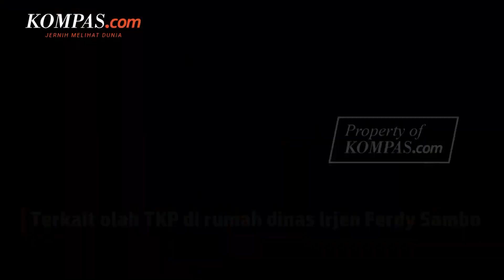Usai Periksa 10 Saksi dan Barang Bukti, Polri Duga Irjen Ferdy Sambo Langgar Etik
Inspektorat Khusus (Irsus) Polri menduga mantan Kepala Divisi Profesi dan Pengamanan (Propam) Polri Irjen Ferdy Sambo telah melanggar etik.

Hal ini terkait dengan olah TKP kasus kematian Brigadir Yosua di rumah dinas Irjen Ferdy Sambo pada 8 Juli 2022 .

Dugaan pelanggaran etik ini berdasarkan hasil pemeriksaan 10 saksi dan sejumlah barang bukti.

Irjen Ferdy Sambo diduga terlibat dengan pengambilan rekaman CCTV di sekitar rumah dinas.

Video Jurnalis: Pramulya Sadewa, Claudia Aviolola
Penulis: Rahel Narda Chaterine
Penulis Naskah: Anasthasya
Narator: Anasthasya
Video Editor: Anasthasya
Produser: Okky Mahdi Yasser